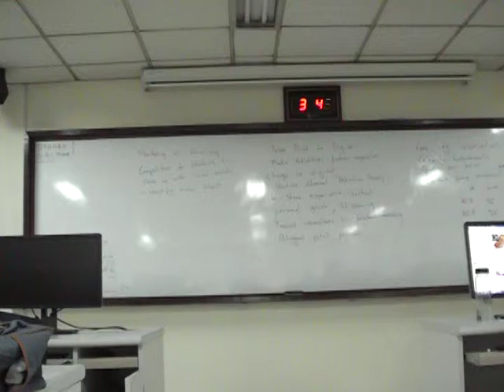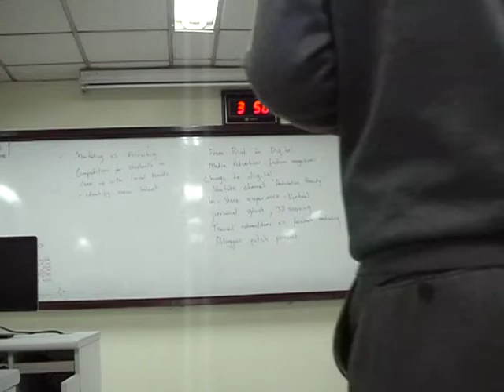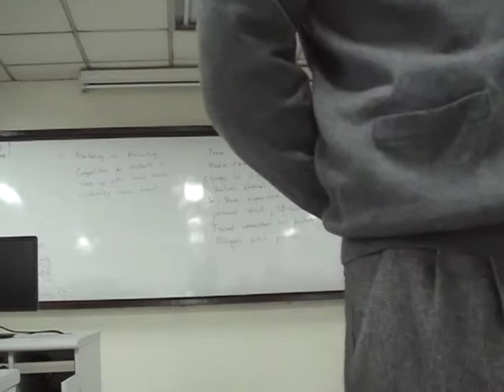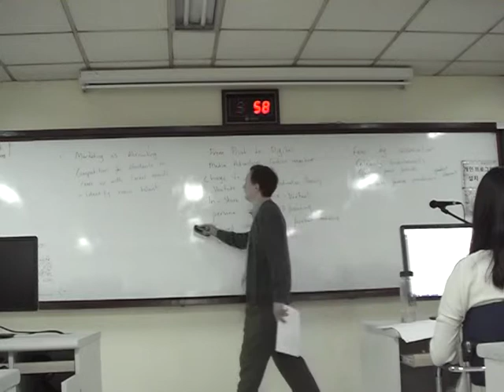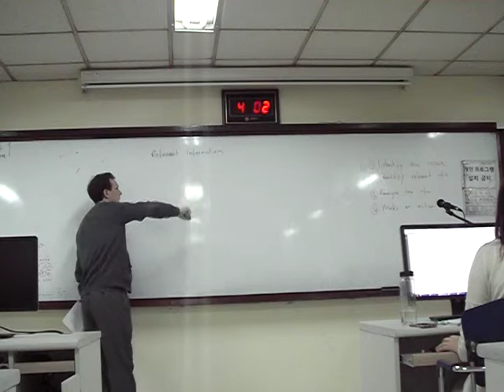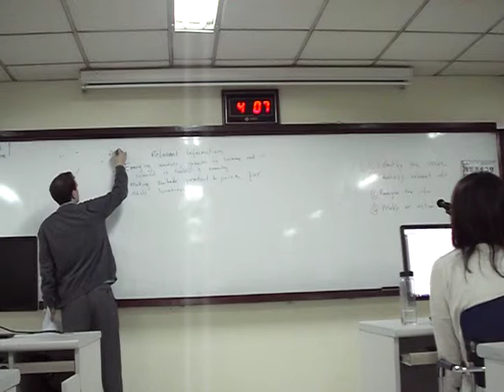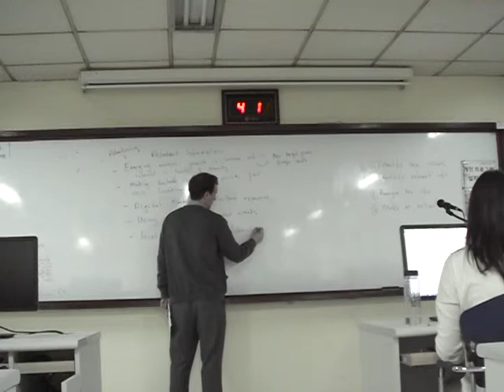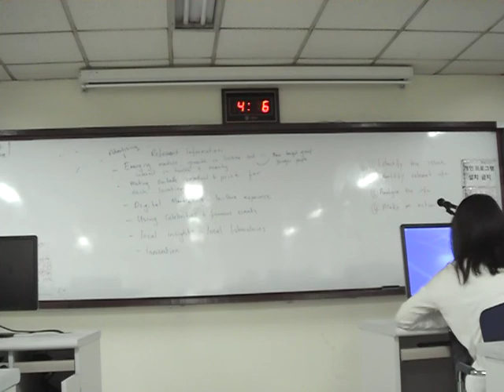21. L' oreal Case study 3 - International Marketing